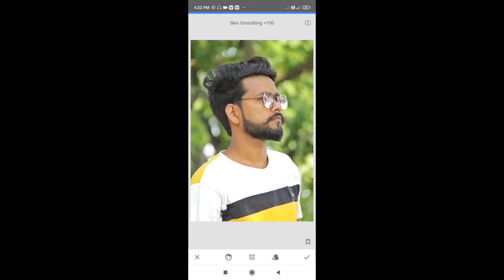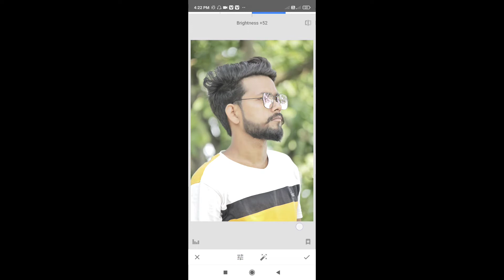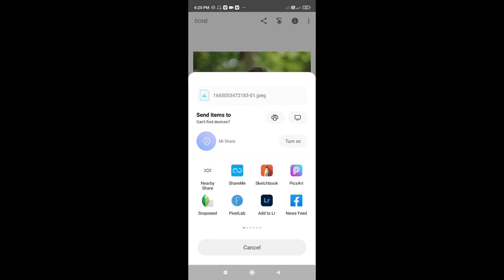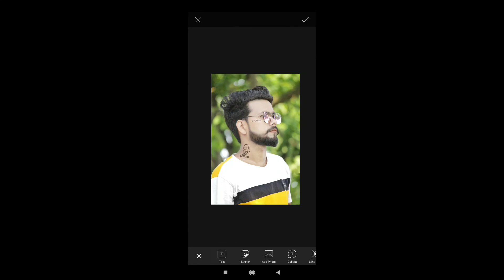Snapseed Tattoo Photo Editing || Snapseed Se Tattoo Kaise banaye